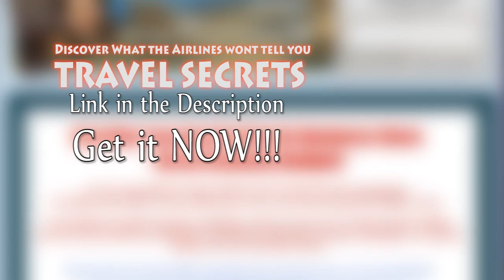10 African Countries to visit now: Passport Kings Travel Video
Welcome to another Passport Kings Episode: Top 10 tourist Destinations in Africa.

Get your passports and get ready to visit the oldest continent in the world. Forget what Sally Stuthers told you in the late 80s, Africa is beautiful and if you go back far enough, we all came from her. Today on Passport Kings we are checking out the top 10 African Countries you should visit first. Don't go through this whole list before you try the other countries. this is just to get you familiar with a beautiful continent before you start your journeys into the other countries that are not listed here.

Sponsor Come to this page to get deals on Travel - Advertise your events - keep up with my videos - Get Travel Luggage and Become a Passport King and get others cheap flights while making money in the process!